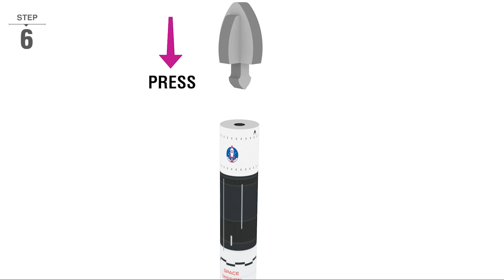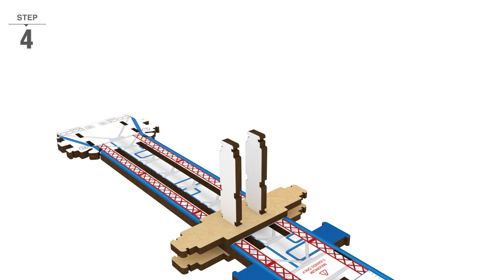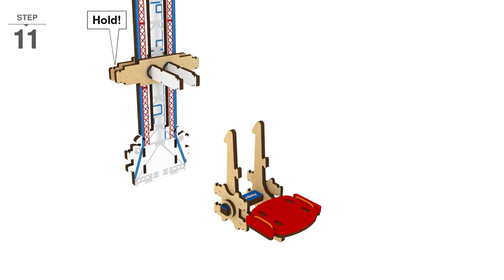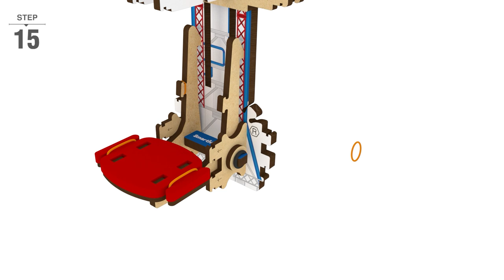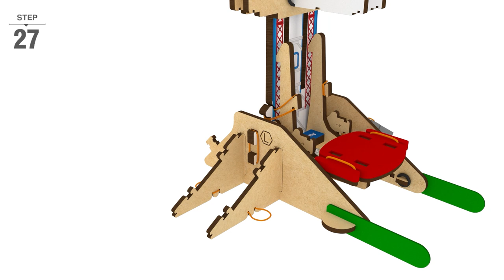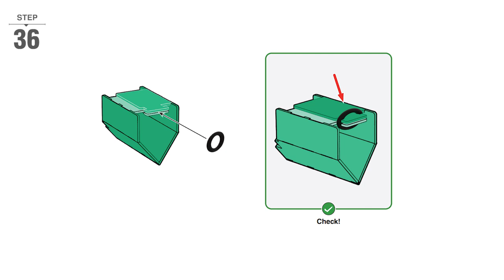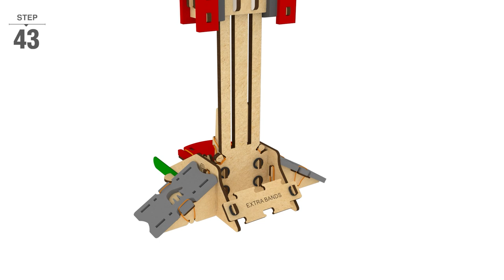Rocket Launcher | How To Make | Smartivity